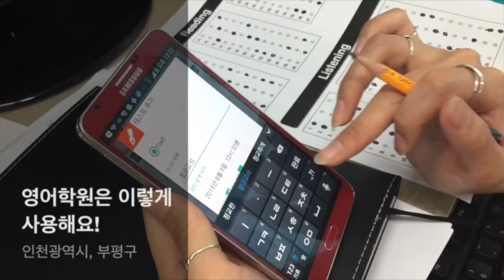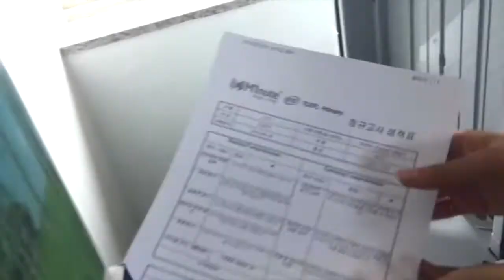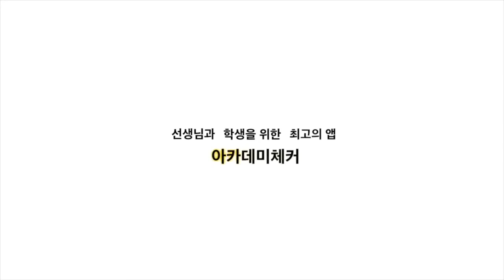아카데미체커 사용예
아카데미체커는 안드로이드앱과 사이트를 모두 제공합니다.